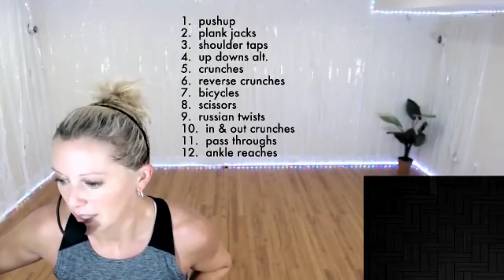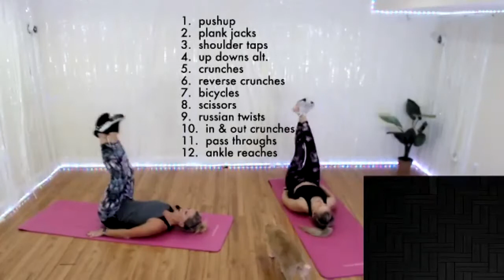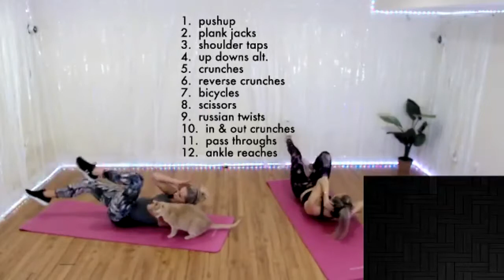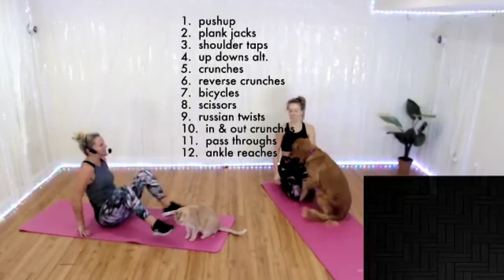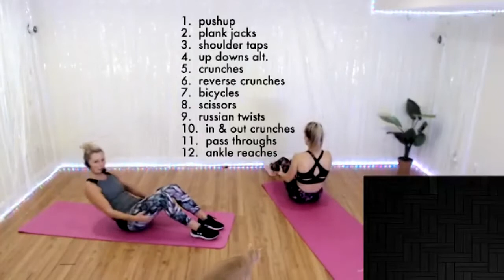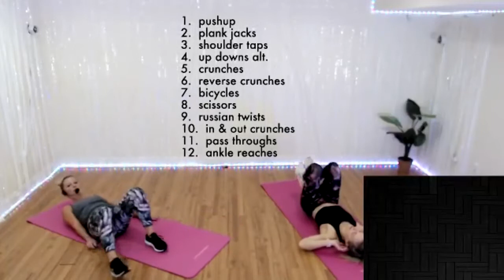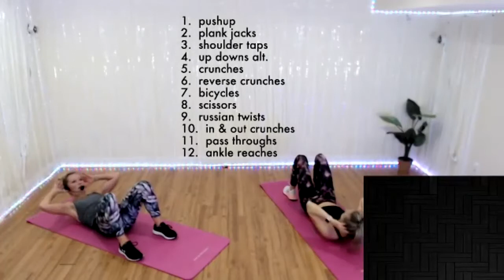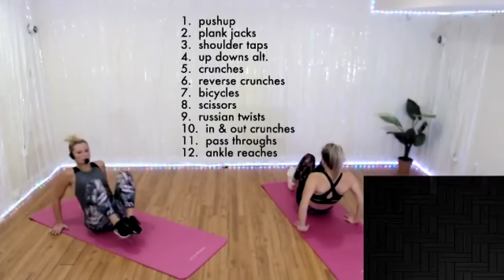Cardio and strength training followed by a KILLER core workout!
Start out with a little fitness brain teaser.  Then we'll use tabata music for timing intervals.  Alternating between weights and using the same kick-butt cardio each round.  But get ready for the core section. Do your own counting and take it at your own pace, killer workout but very effective!